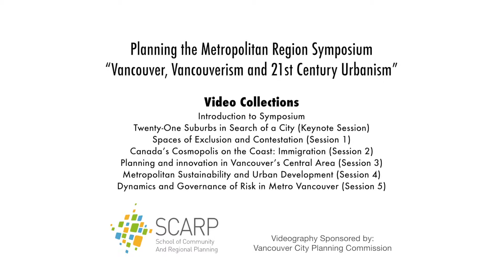Lyana Patrick: Vancouver: Spaces of Exclusion and Contestation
Lyana Patrick's presentation in Session 1, "Spaces of Exclusion and Contestation," in the symposium, "Planning the Vancouver Metropolitan Region: A Critical Perspective," presented by the UBC School of Community and Regional Planning (SCARP), April 15-16, 2014.